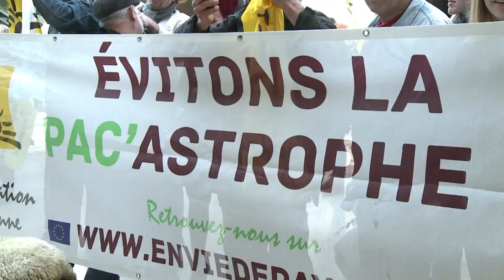French farmers bring sheep to Louvre Museum to protest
French farmers and their sheep demonstrate against the EU's Common Agricultural Policy outside the world-famous Louvre, saying they don't want to 'end up in a museum.' Duration: 00:52